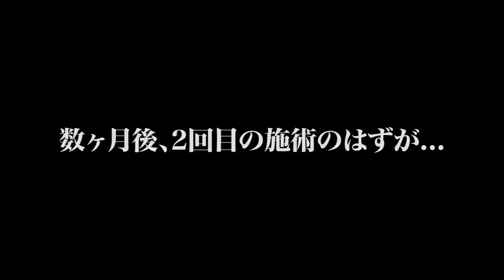【閲覧注意】顎なしが顎を出しみたら人生が変わった。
今回担当したさやか先生のYouTubeチャンネルはこちら
施術様子をより詳細にご紹介しているのでぜひご覧ください♪
【切らない、小顔、若返り！さやか先生の美容教室】